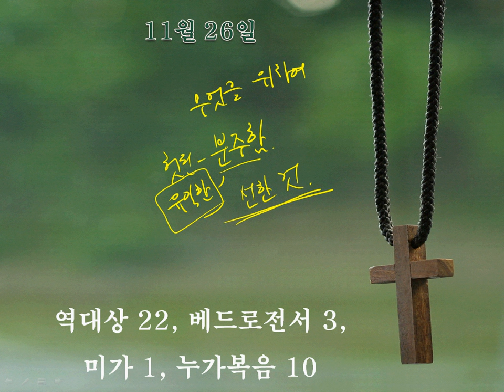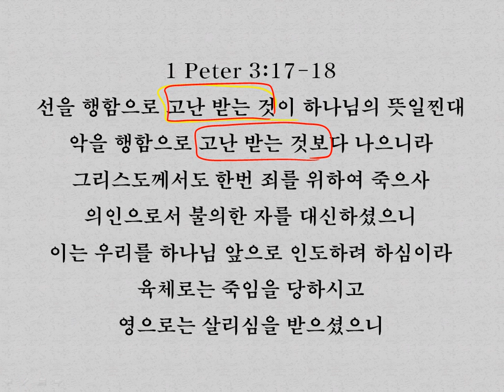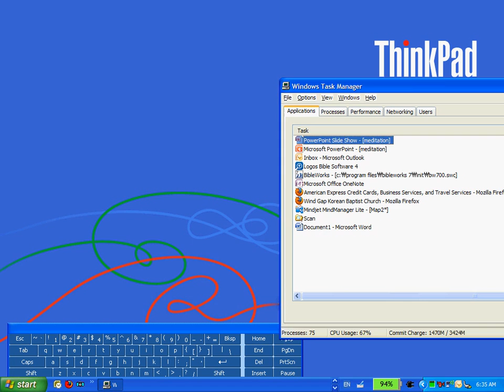선을 행함으로 고난 받는 축복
여 기를 참고하시고
동영상 말씀묵상은 교회 홈페이지 를 참고하시기 바랍니다.